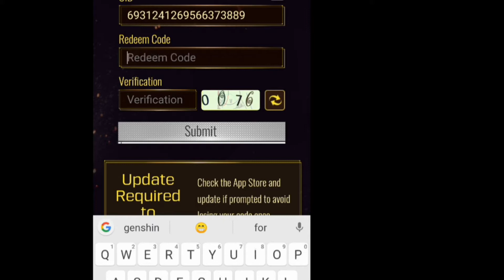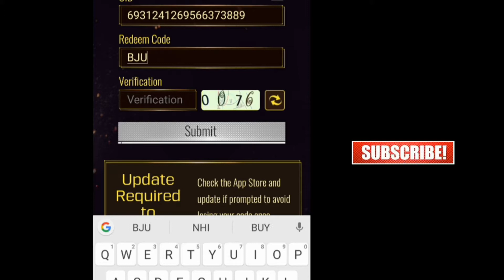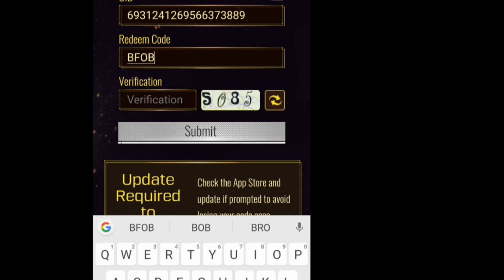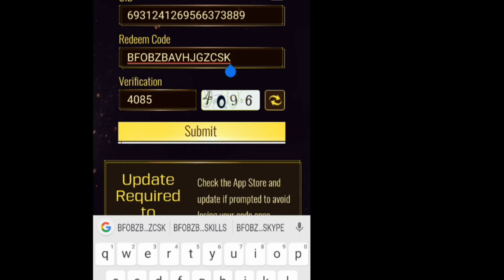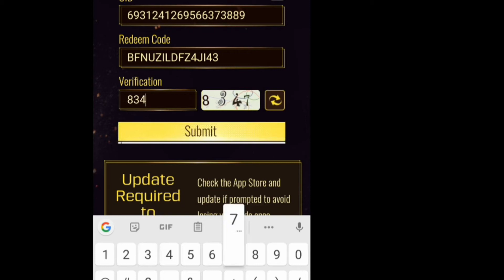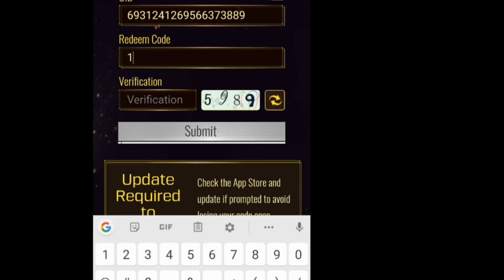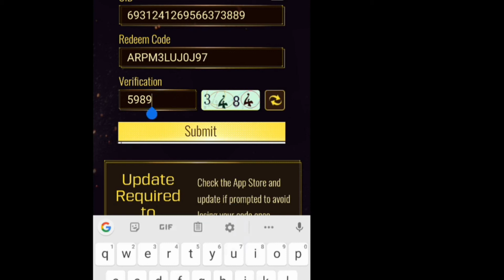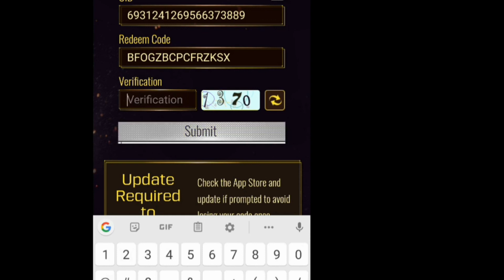NEW CALL OF DUTY MOBILE REDEEM CODES 2021 Exhaust_Live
Hello friends!
In this vide I showed all the codes we have and how they are working or expired.

Ladies and gentleman if your enjoyed this video and found this helpful then make sure to drop a like and if your new around here make sure to drop a sub and turn on notifications to not miss a thing thanks!

EXHAUST LIVE

This is a Most Uncommon Gaming channel which provides Animations of games, Amazing, Live streaming, Gameplay, Gaming problems solution Types of Videos regularly. We provide our best.

👍L👍👍I 👍👍K👍👍E👍

💬C💬💬O💬💬M💬💬M💬💬E💬💬N💬💬T💬

💌S💌💌H💌💌A💌💌R💌💌E💌

🔴S🔴🔴U🔴🔴B🔴🔴S🔴🔴C🔴🔴R🔴🔴I🔴🔴B🔴🔴E🔴